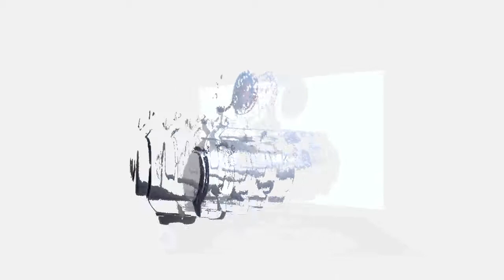Ein Disc Brake Pads Tool 19mm Nachstellschraube und Fixierschraube unlösbar Fett auf der Rückseite